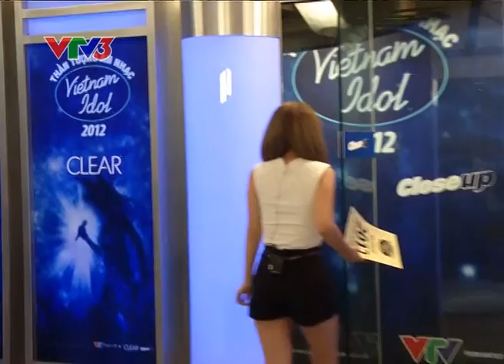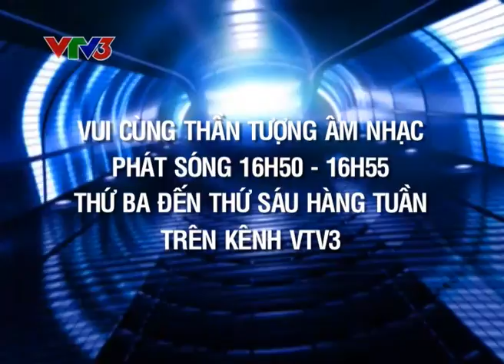[Vietnam Idol 2012] Vui Cùng Thần Tượng Âm Nhạc - Tập 6